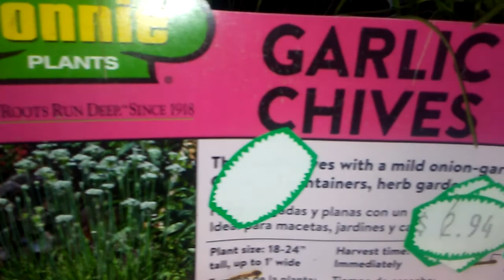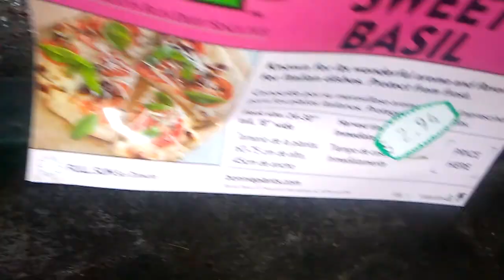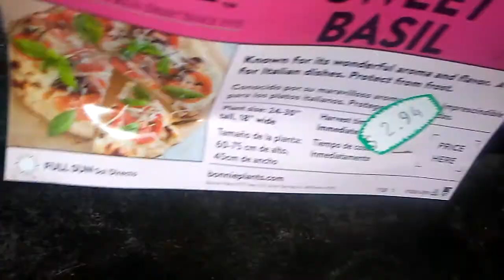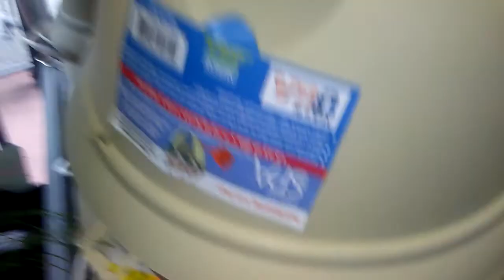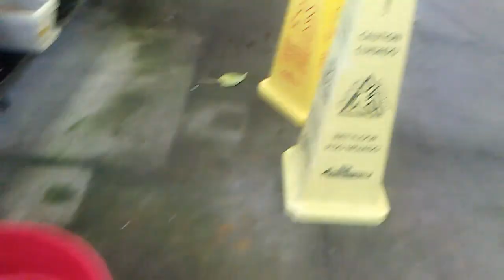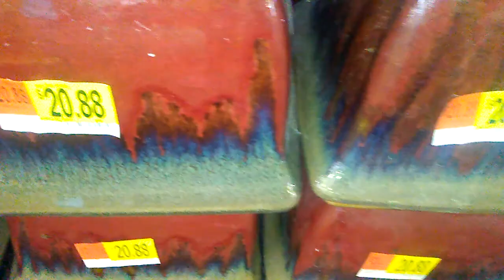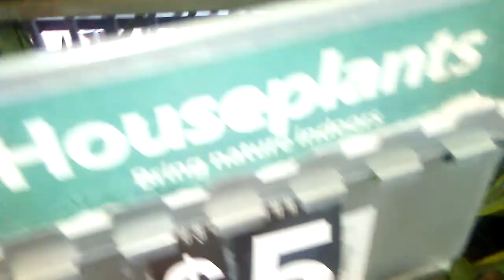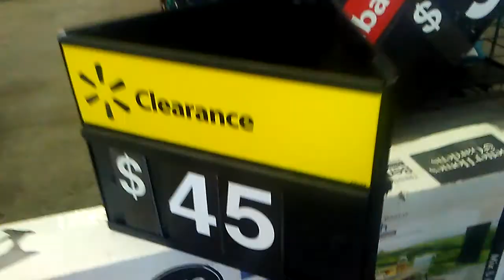Who knew that you can fine this at Walmart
Who knew that you can fine this at Walmart.On this particular day just walking around with my camera and I come up on this. Some of this stuff is unbelievable that you can find at Walmart.
Phyllis Wyatt
PO .BOX 2187
Robertsdale AL
36567
I have  thee channels
1(Grandmother Journey To Find Tiny Home
2(A Black Female Farmer)
3(putyourminetoit)